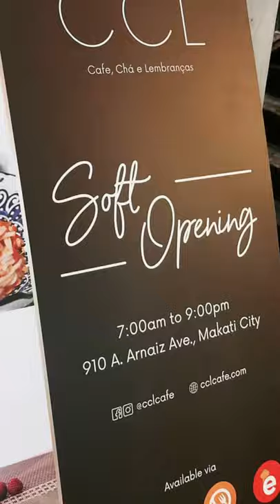CCL Cafe's Soft Opening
Cozy, stylish.

Found another great meeting venue along 📍Arnaiz Ave., Makati (just in front of The Residences Greenbelt). Saktong chill after a very stressful day.